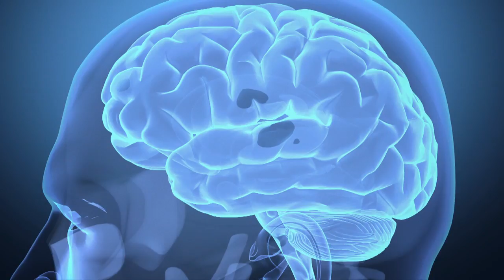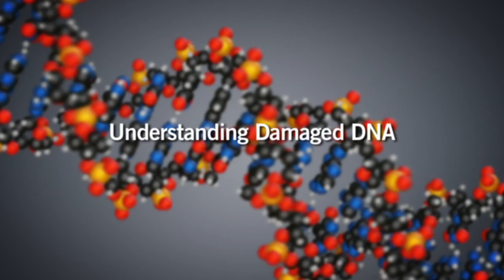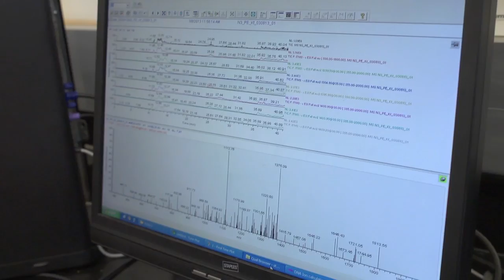Living the Promise: Health at University of California Riverside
Every day in our labs, classrooms and field research, UCR geneticists, biologists, psychologists, anthropologists, entomologists and engineers are living the promise of world-class healthcare.  We explore early Alzheimer's detection. We ask "how?" when it comes to happiness and study ways to increase it in our everyday lives. We work to understand DNA repair in order to develop new cancer treatments. We educate future neuroscientists, microbiologists and physicians, and we are home to California's newest medical school, the UCR School of Medicine.

Featuring UCR faculty Monica Carson, Associate Professor of Biomedical Sciences, Sonja Lyubomirsky, Professor of Psychology, and Yinsheng Wang, Professor of Chemistry.